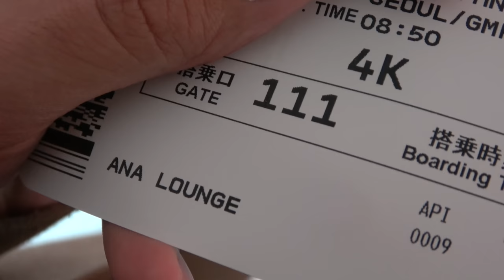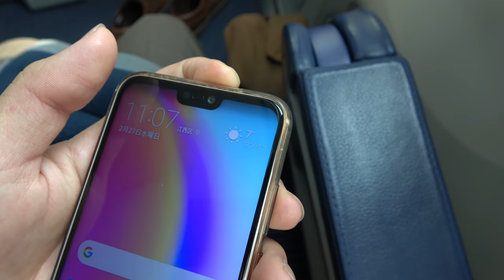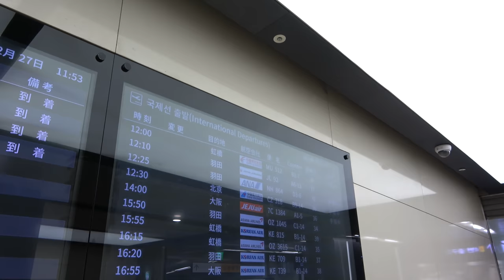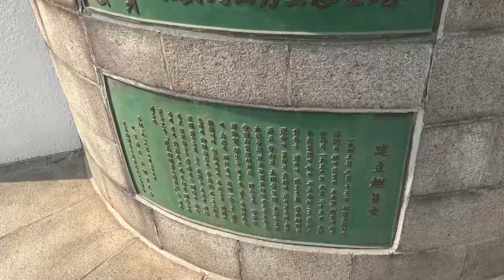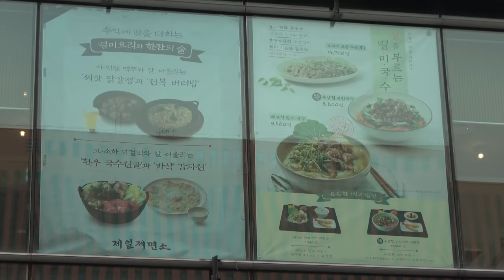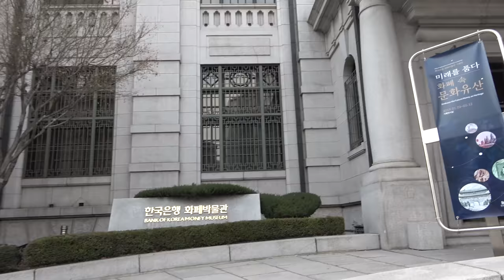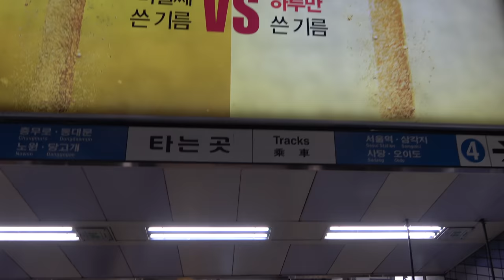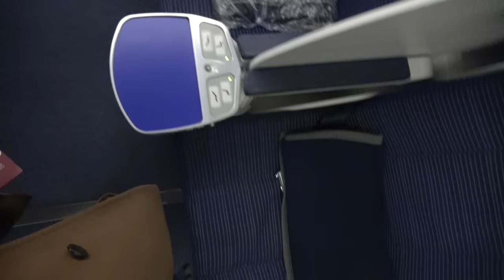ANAで行くソウル 日帰り旅行記 十分楽しめます【1902特番42-43（大日本帝国シリーズ）】2/27-101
全日空カードでもらったマイル消化のため、ソウル行きのビジネスクラス往復無料券と引き換えました。通常航空券は日帰りだと高額になりますが、特典航空券なら日帰りでも長期日程でも変わらないようです。現地では日本統治時代の建物めぐりとして、旧ソウル駅と旧朝鮮銀行本店を見学しました。今後大日本帝国シリーズとして、かつて日本が統治した場所を紹介するような動画を作るかもしれないので、タイトルに括弧書きしました。